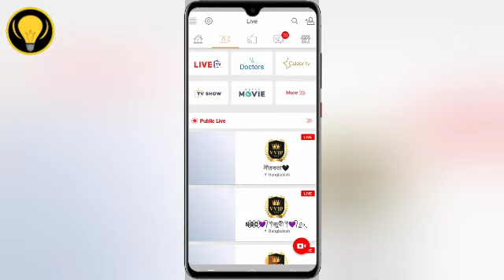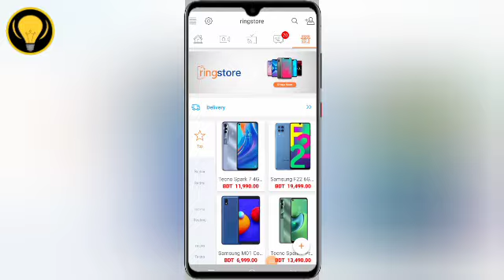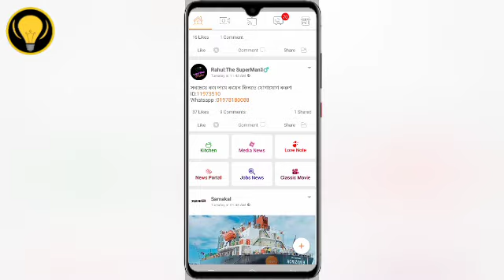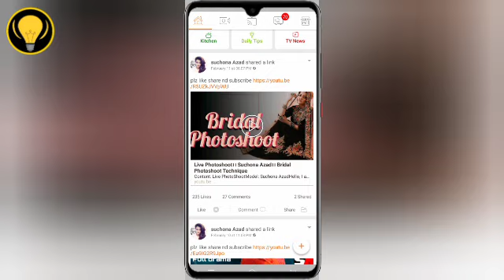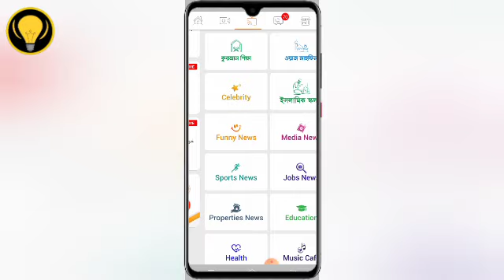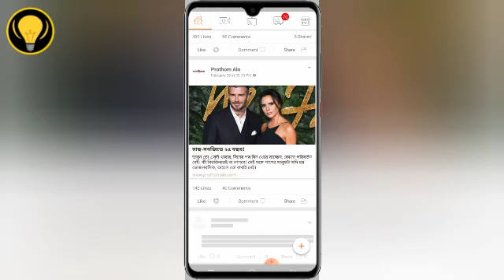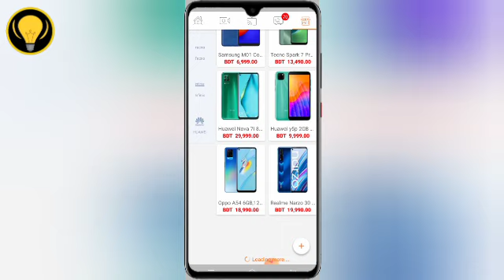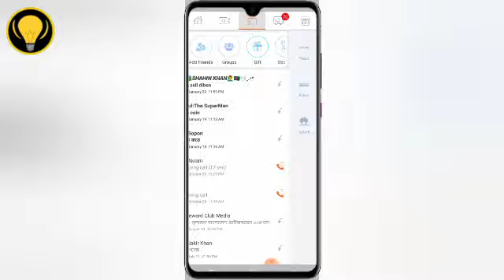Ring Id Update News | রিং আইডির ও ই কমার্স টাকা ফেরত নতুন নিয়মে | ring id news today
- it’s free